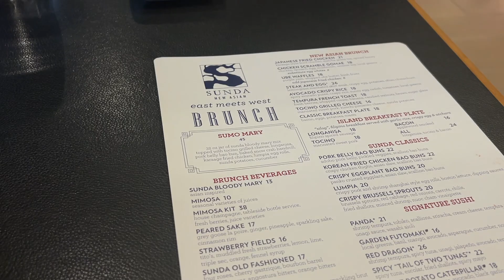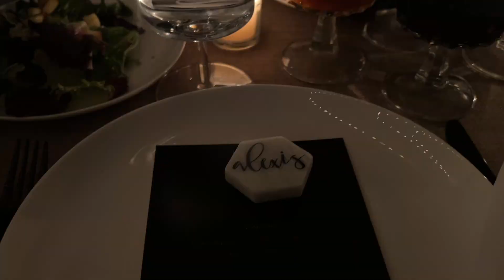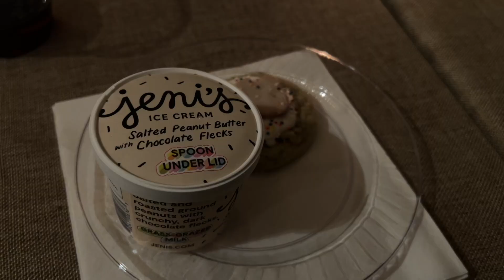Introvert Diaries 💍 Wedding weekend in Nashville, shopping + free people haul, Ken's birthday!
Hi, thanks for stopping by! Ken and I took a weekend road trip to a wedding in Nashville and GIRL!...it was a lot. hope you enjoy the fun moments celebrating, ken's birthday, dressing room try on, and working while traveling.

- about me -
Hi, my name is Alexis and I’m based in TN! On my channel, you’ll see videos about beauty, fashion, vlogs, travel, married life, etc. Thanks for stopping by and I hope you’re doing swell!

- sub count -
6, 439 🤍